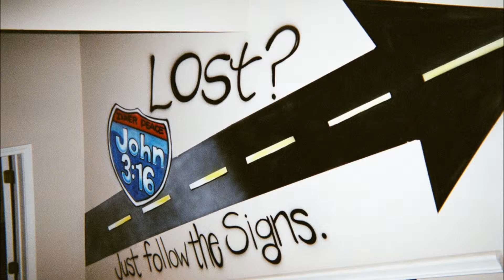Airbrush Dreamz (airbrushdreamz.com)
For all your airbrush needs!!! No job too BIG or small!

T-Shirts-Portraits-Helmets-Murals and More!!! Phone Orders-Email Orders-Mail Orders!!!
And we are now mobile!

[573]-313-0137

[901]-417-0946 {text line only}

MY BIO:
I STARTED DRAWING WHEN I WAS 5 YEARS OLD.I GRADUATED FROM CHARLESTON MISSOURI HIGH SCHOOL WHERE I WAS AN ART MAJOR.I ALSO MAJORED IN COMMERCIAL ART & DESIGN AT OAKWOOD COLLEGE IN HUNTSVILLE AL. WHERE I PICKED UP AN ASSOCIATES DEGREE.

I HAVE OPERATED SEVERAL AIRBRUSH STORES.THE BANNISTER MALL,BLUERIDGE MALL & LANDING MALL OF KANSAS CITY MISSOURI.IN 2004 & 2005 I JOURNEYED TO CAPE GIRARDUEA MISSOURI WHERE I OPENED UP A STORE IN WESTFIELD PLAZA MALL.FROM THERE I WENT TO SIKESTON MISSOURI OUTLET MALL.IN 2008 I OPENED ANOTHER AIRBRUSH STORE IN DYERSBURG TN. MALL,I ALSO HAD A SECOND LOCATION IN DOWNTOWN DYERSBURG ON THE SQUARE.SEVERAL MONTHS LATER I LEFT DYERSBURG & OPENED A STORE IN RIPLEY TN.I GAVE UP THAT STORE AND WENT MOBILE. I TEAMED UP WITH MYER'S INTERNATIONAL A TRAVELING AMUSEMENT COMPANY.ALSO DYERSBURG TN. FAIR,UNION CITY TN. FAIR,LEXINGTON FAIR,ALSO PANAMA CITY FLORIDA ARE JUST A FEW SITES THAT I HAVE TRAVELED AND AIRBRUSHED WITH THE COMPANY. ALSO INDEPENDANTLY I'VE DONE THE DELTA STATE FAIR IN KENNETT MISSOURI.ALSO AIRBRUSH AT THE STORE IN KENNETT MISSOURI.CHARLESTON MISSOURI AZZALEA FESTIVAL,BLYTHEVILLE AR. & ARTS AND CRAFTS SHOW IN TIPTONVILLE TN. TO NAME A FEW.

MY MOBILE AIRBRUSH SERVICES ALSO INCLUDES, SOFTBALL TOURNAMENTS,BASEBALL FESTIVALS,FAMILY REUNIONS ETC...WALL MURALS,AUTOMOTIVES ARE ALSO A PART OF MY VERSATILITY.NO JOB TOO BIG OR SMALL.

BOOK ME FOR ALL YOUR UPCOMING EVENTS.THANKING YOU IN ADVANCE FOR YOUR BUISNESS.I WANT TO GIVE A SPECIAL THANKS TO GOD AND HIS BELOVED SON JESUS FOR GIVING ME THIS SPECIAL TALENT.THEY TRULY GET ALL THE GLORY FOR WITHOUT HIM I COULD DO NOTHING.

SINCERRALY,

DERIK DAVIS